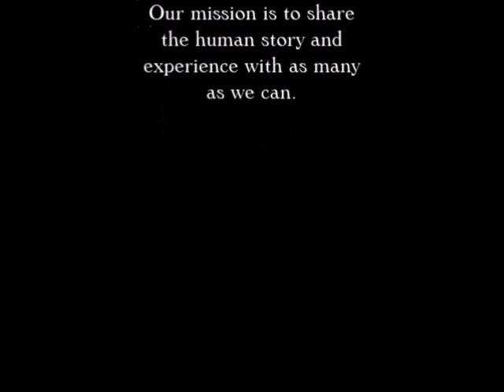John Goodwin Fourth Interview on The Paul Leslie Hour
The John Goodwin Fourth Interview is featured on The Paul Leslie Hour.

Are you here? Really and truly here? Welcome to The Paul Leslie Hour!

Y’know, for most people who have been interviewed by Paul…it’s a one-time deal. It’s like two ships passing in the night. Then there’s John Goodwin. We’re pleased to present his fourth interview. This went down a few years back.

John Goodwin is a songwriter, recording artist, spoken word performer, poet and painter.  He writes in all styles, everything from rock to country. Check out his paintings at

This episode has an added bonus. Yep, we’ll be playing music from his album “The Next Small Thing.” Oh, and John Goodwin also performs a couple of his original songs: unplugged.  “The Next Small Thing” is the seventh John Goodwin studio album, and definitely the most difficult to categorize.

In addition to his solo albums, John Goodwin has written songs recorded by Michael McDonald, Jeff Bridges, Brad Paisley, Rita Coolidge, Sebastian Bach and many more.

Just a quick announcement: The Paul Leslie Hour is made possible by listeners and viewers just like you.

and throw something in the tip jar. We thank you.

You know what’s coming next right? On with the show!